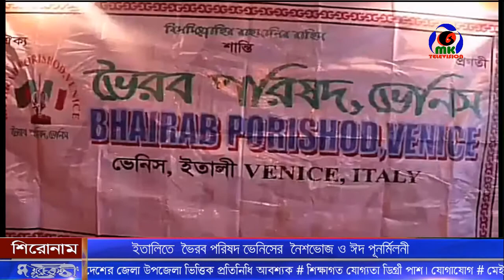ইতালিতে ভৈরব পরিষদ ভেনিসের নৈশভোজ ও ঈদ পূনর্মিলনী ।। MK Television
ইতালিতে ভৈরব পরিষদ ভেনিসের নৈশভোজ ও ঈদ পূনর্মিলনী

Contact//যোগাযোগের ঠিকানা
Address: Parbatipur 5250, Dinajpur, Rangpur.